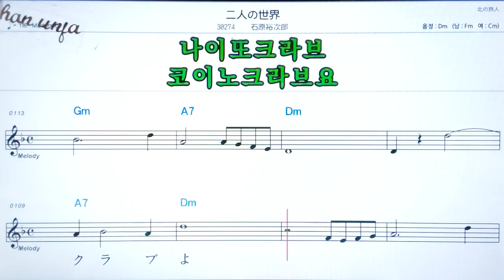💖후따리노세까이/ 이시하라유우지로오🤞日本の歌,일본노래.한,일 동시 독음 발음 표기💖악보, 코드, ,,Karaoke*카라오케 반주